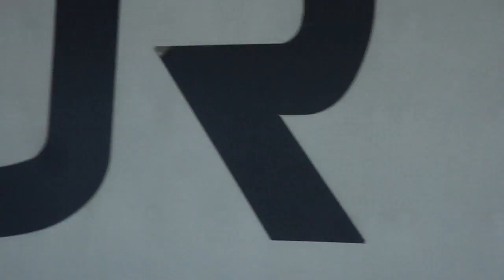(HD)E217系 大船駅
大船駅にて
なおこれは相方のカメラで撮影しました
HDは今回限りとなります。[近いうちにHD対応のカメラを購入したいと思っています]